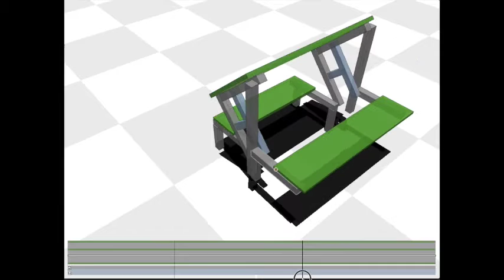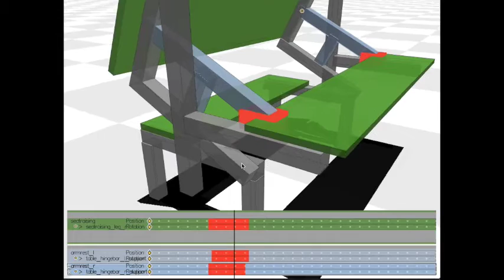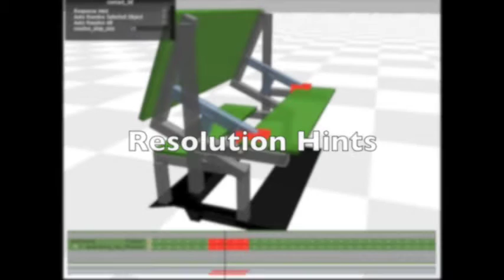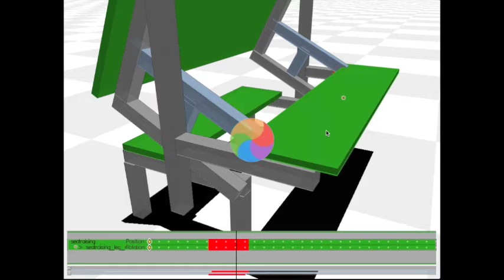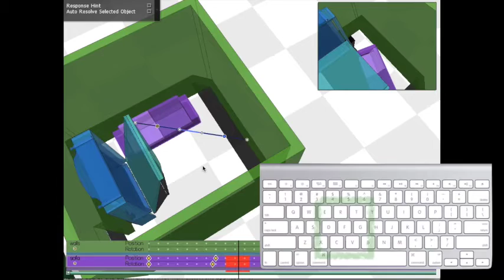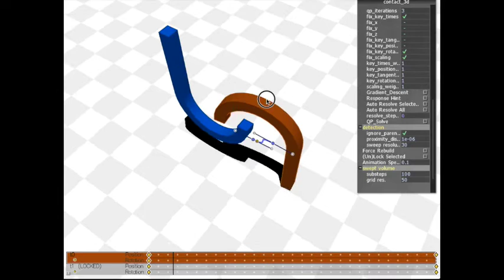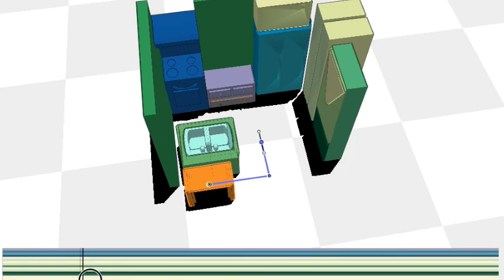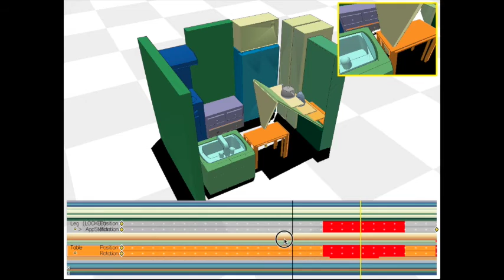Computational Design of Reconfigurables (SIGGRAPH 2016)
Video accompanying the SIGGRAPH 2016 paper "Computational Design of Reconfigurables" by Akash Garg, Alec Jacobson and Eitan Grinspun.

Abstract:
A reconfigurable is an object or collection of objects whose transformation between various states defines its functionality or aesthetic appeal. For example, consider a mechanical assembly composed of interlocking pieces, a transforming folding bicycle, or a space-saving arrangement of apartment furniture. Unlike traditional computer-aided design of static objects, specialized tools are required to address problems unique to the computational design and revision of objects undergoing rigid transformations. Collisions and interpenetrations as objects transition from one configuration to another prevent the physical realization of a design. We present a software environment intended to support fluid interactive design of reconfigurables, featuring tools that identify, visualize, monitor and resolve infeasible configurations. We demonstrate the versatility of the environment on a number of examples spanning mechanical systems, urban dwelling, and interlocking puzzles, some of which we then realize via additive manufacturing.

Spatial-temporal information about collisions between objects is presented to the designer according to a cascading order of precedence. A designer may quickly determine when, and then where, and then how objects are colliding. This precedence guides the design and implementation of our four-dimensional spacetime bounding volume hierarchy for interactive-rate collision detection. On screen, the designer experiences a suite of interactive visualization and monitoring tools during editing: timeline notifications of new collisions, picture-in-picture windows for tracking collisions and suggestive hints for contact resolution. Contacts too tedious to remove manually can be eliminated automatically via our proposed constrained numerical optimization and swept-volume carving.